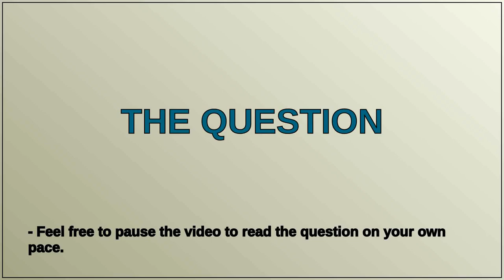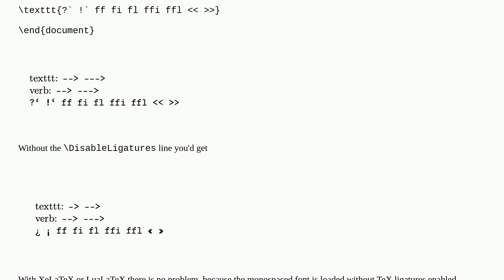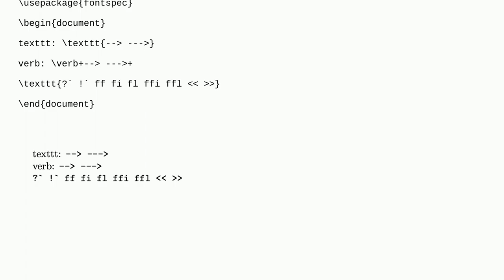Tex: Unexpected side effect of font encoding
Unexpected side effect of font encoding

A special thanks goes out to the community

  font-encodings